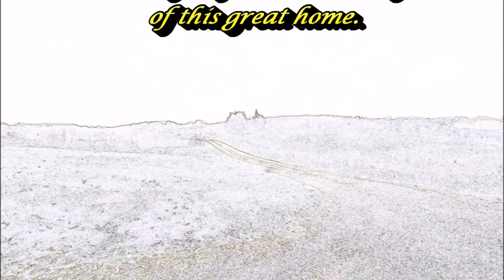265 Nelse Roberts Rd, Chuckey, TN 37641